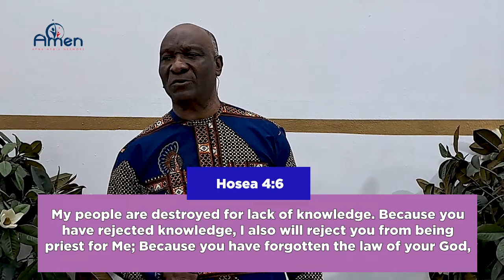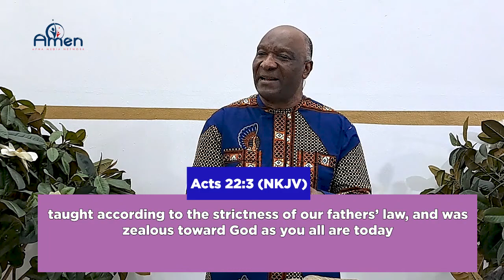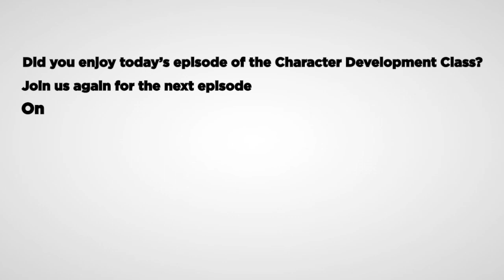Introduction to CDI Episode 1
The major reason why Christians do not get what they ask of the lord most of the times is because of lack of character. The lack of character is a major problem in all the spheres of life, and it is written in Hosea 4:6 that people are destroyed for lack of knowledge.

A lot of people are ignorant of the fact that they lack character, making it more difficult for them to change. God cannot use someone who has not been trained, because they are dangerous .

This Video is all about helping you build up your character to enable you benefit greatly from the word of God.
Videos are published on this channel thrice weekly on Mondays, Wednesdays and Fridays.

Join us in our journey to help you build up your character and remain blessed.